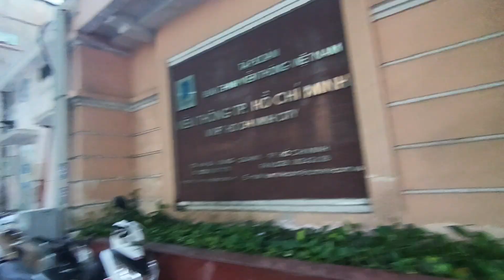ĐƯỜNG HAI BÀ TRƯNG CHIỀU 1.11.2023#vietnam